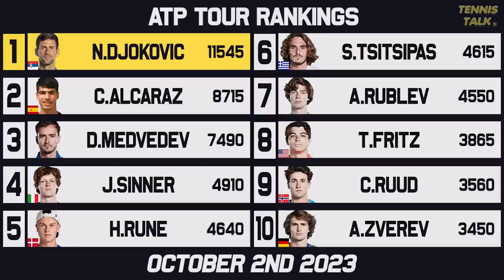Sinner beats Medvedev, Wins China Open | Tsitsipas, Rune Drop | Tennis Rankings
The top men playing the Shanghai Masters and for the ladies, we had some big changes to the WTA Finals Race. Sinner took out Medvedev and Alcaraz to win the China Open while Pegula qualified for the WTA Finals.

0:00 | Intro
0:15 | Past Results
1:02 | Ups & Downs
1:51 | WTA Rankings
2:17 | WTA Finals Race
2:54 | ATP Rankings
3:45 | ATP Finals Race
4:20 | Outro